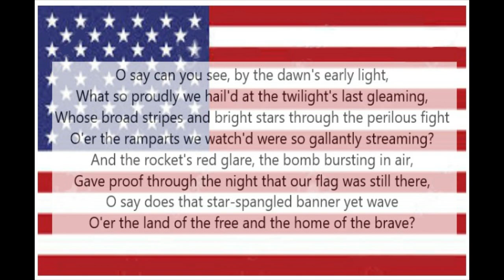Star Spangled Banner - Alto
Alto part most prominent; listen with earphones for one part in each ear
For practice purposes only
Francis Scott Key